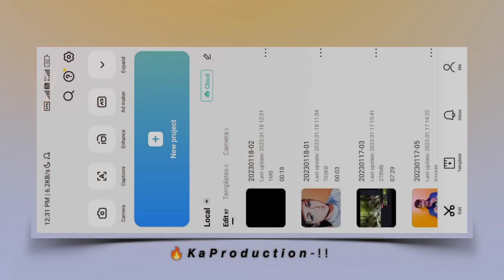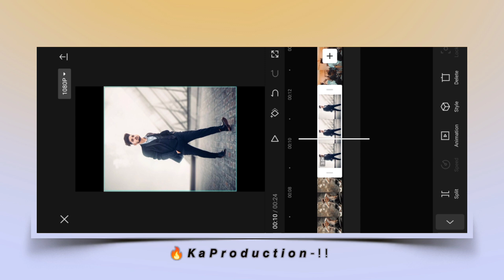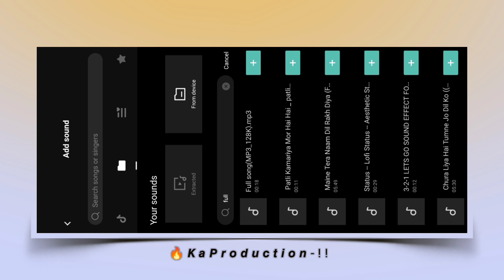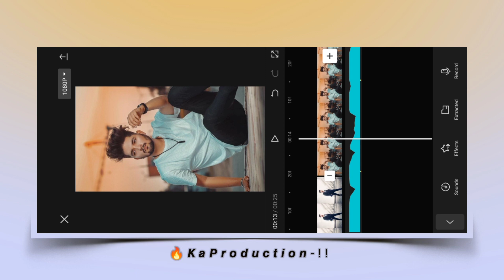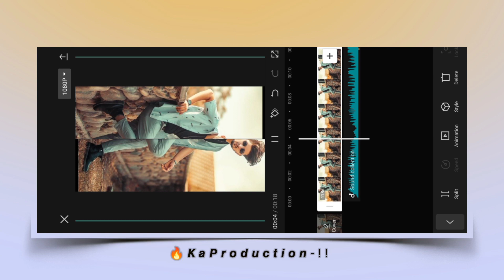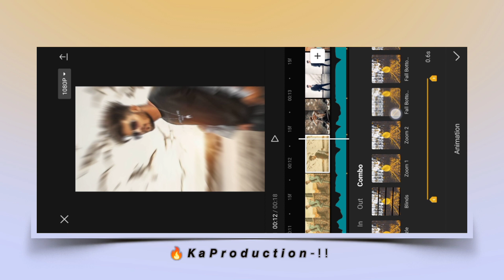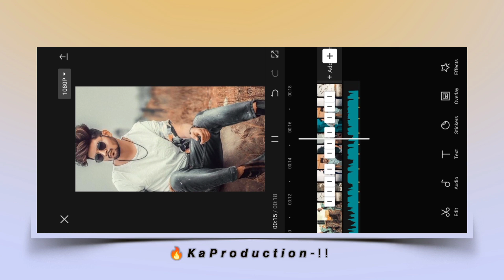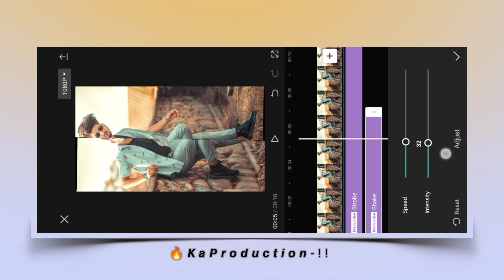CapCut Photo Transition Video Editing | Trending Photo Video Editing In CapCut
Hello friends welcome to our channel ka production doston aaj ki is video par main aapko dikhaya hai capcut me tik tok aur instagram reels ke liye photo transition video editing kaise kar sakte ho...